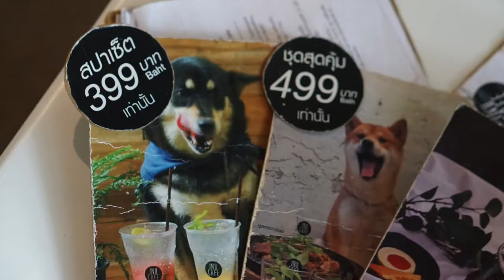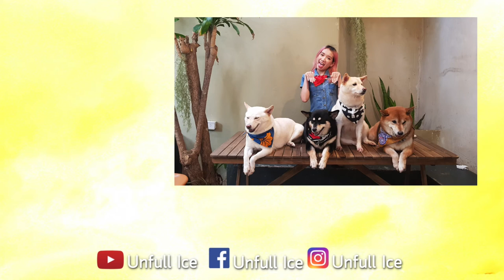คาเฟ่หมาที่หัวหิน คาเฟ่ชิบะ Inu Cafe ใจบางไปหมดแน้วว - Unfull Ice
รีวิวคาเฟ่หัวหิน คาเฟ่ชิบะ Inu Cafe คาเฟ่หมาที่หัวหิน คนรักหมาห้ามพลาด